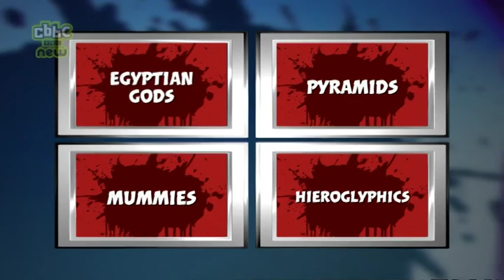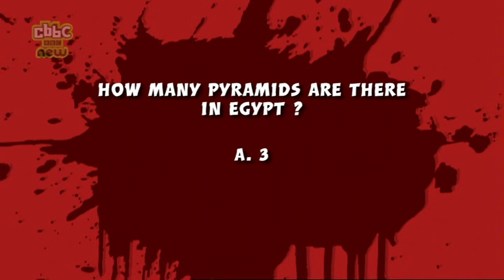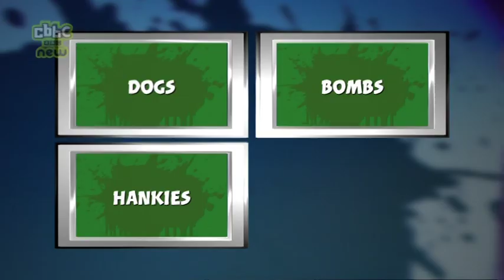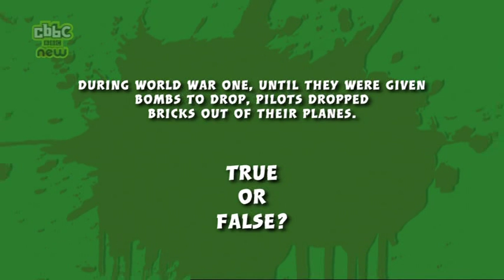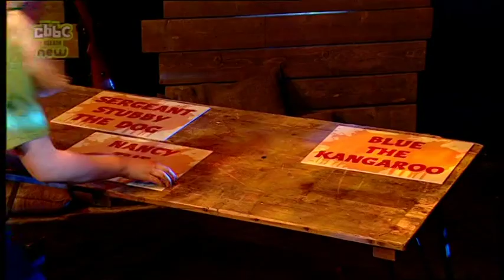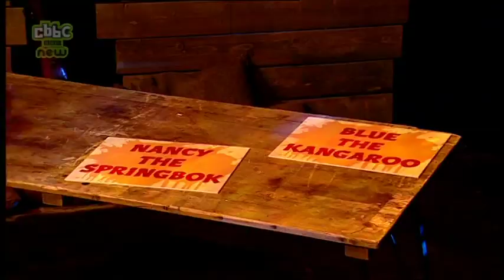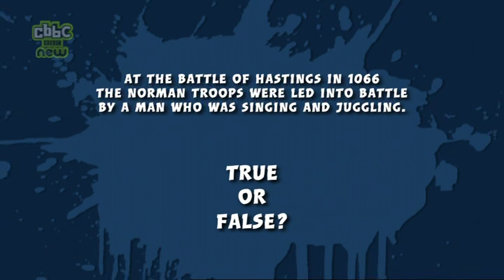Horrible Histories Gory Games: episode 13 series 2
Quirky quizzes and gory games. In the last of this series, Dave decides Rattus has really gone too far! There is a hen in the Quiz Dome. What was he thinking?